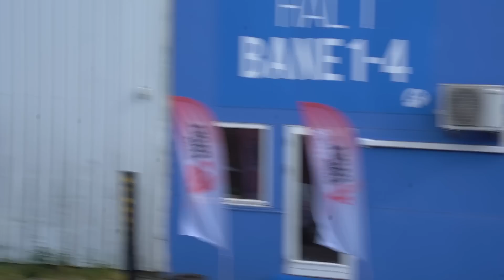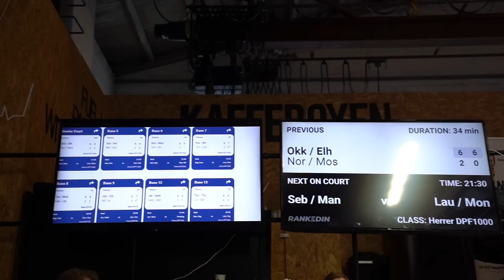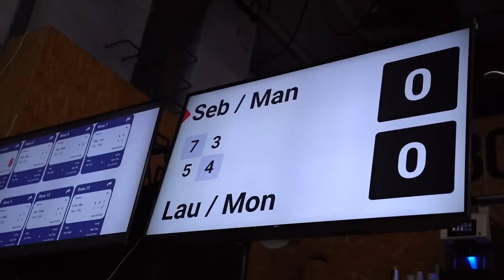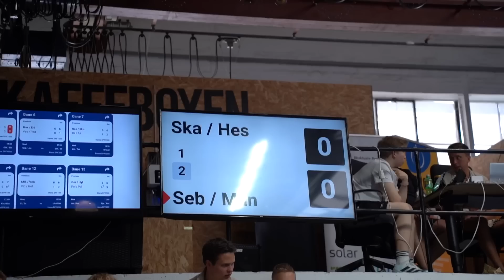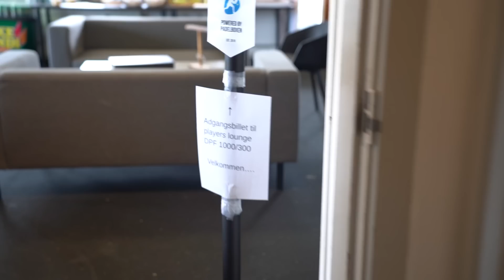Kan de unge padel stjerner detronisere Kongerne i Odense?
DPF1000 er Dansk Padel Forbunds flagskibsserie og her vil spillerne for alt i verden vinde. Oscar Sebber og Ricard Manchon var tæt på i Ikast, men Kongerne Nils & Esben steppede op til sidst. Er de unge udfordrere kommet tættere på, og er der andre der kan blande sig, når titlerne skal fordeles i PadelBoxen?